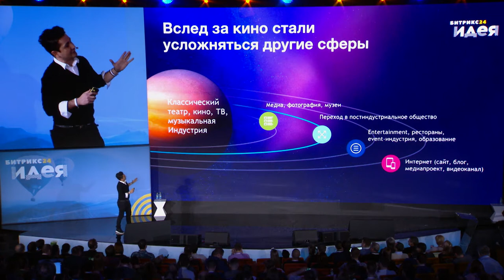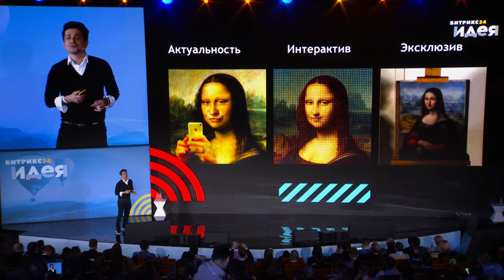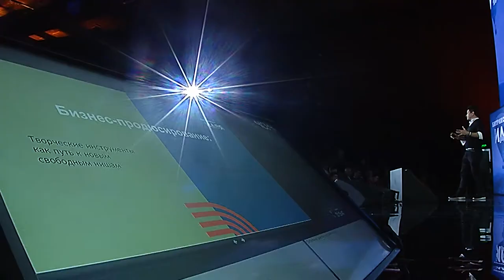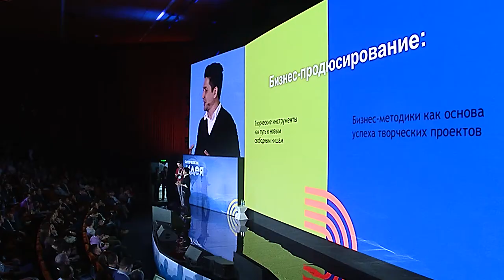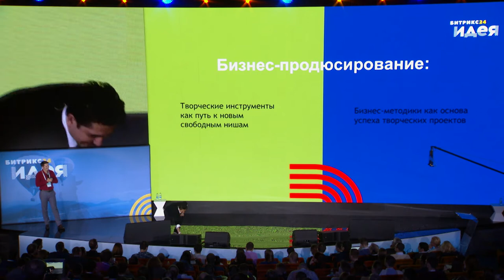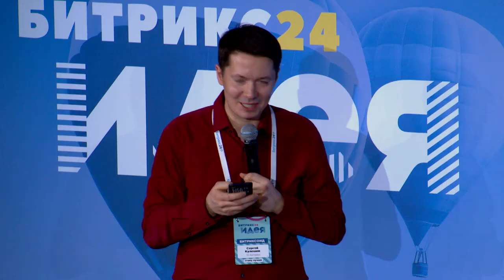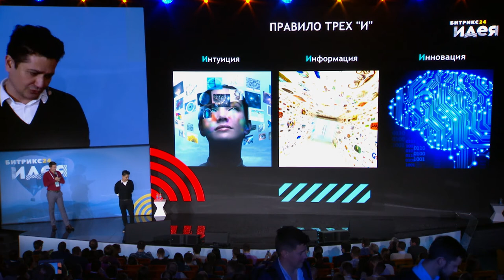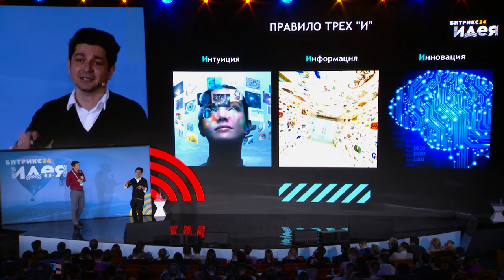Алексей Боков. Бизнес-продюсирование